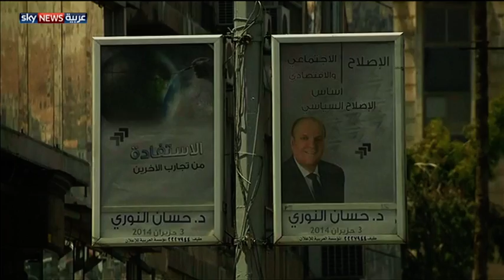سوريا.. حملات محلية ورفض خارجي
استمرت حملات المرشحين لمنصب الرئاسة في سوريا، التي يخوضها الرئيس الحالي بشار الأسد، ومنافساه النائب ماهر حجار والوزير السابق حسان النوري، وسط رفض المعارضة ودول غربية الاعتراف بشرعية هذه العملية.